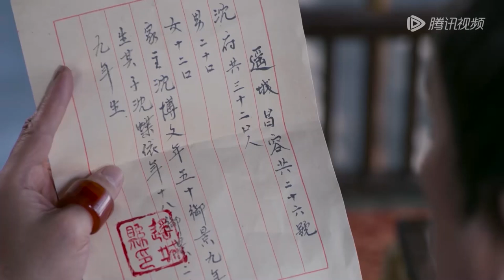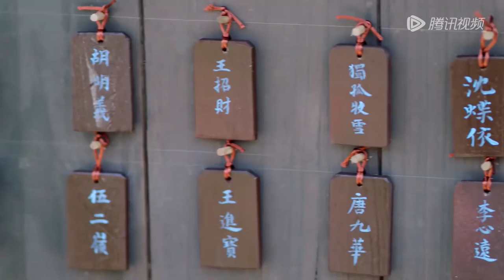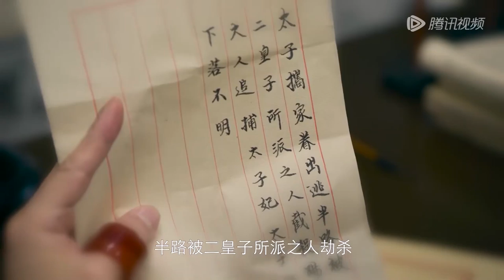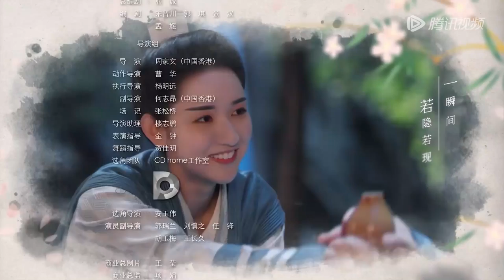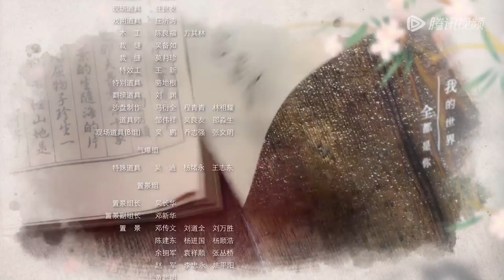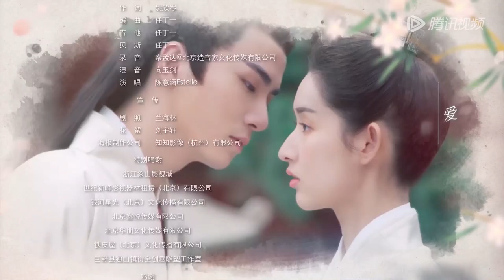ENG SUB【长安少年行 The Chang'an Youth】EP18 | 沈依依被皇帝封为县男爵位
沈依依出身市井厨艺超群，幼时机缘巧合下她与大家闺秀沈蝶依成为好友，然而蝶依因咳疾离世，留下身世之谜。依依为报相知之恩，冒充蝶依到长安履行婚约，想要查明蝶依身世真相。为拖延婚期，依依女扮男装与蝶依未婚夫唐九华一起进入尚艺馆，巧遇受皇命隐藏身份查案的杨子安，欢喜冤家在一吵一闹之间互生情愫，子安却苦于依依的“男子身份”，进退两难。与此同时，沈依依、杨子安、唐九华、二皇子李心远及剑客独孤牧雪屡破惊世奇案、迎战东国使团，组成“尚艺馆五子”，名扬长安。在硝烟弥漫的战场上，沈杨二人生死相依，互表心意，“尚艺馆五子”力克敌军，凯旋回朝。本以为一切将回归平静，然而更大的阴谋才刚刚开始，多起案件的幕后黑手浮出水面，依依真实身份被子安得知，二人的感情面临挑战。众人顺利毕业，太子叛乱起兵谋反，蝶依身世引起轩然大波，尚艺馆众人如何共渡难关？杨子安和沈依依又将情归何处？
☞主演：王玉雯、吴希泽、 刘奕畅、 谢彬彬、 漆培鑫